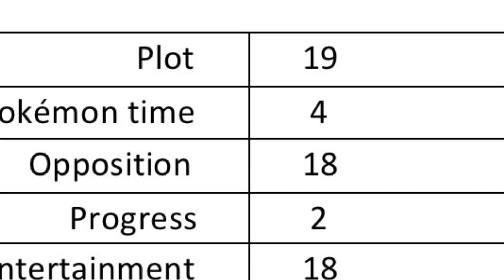▶️ Pokémon ( ￼So near, yet so Farfetch’d ) S1 - E49 Analyzed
Be warned spoilers

Only use this video for constructive criticism and highly encourage people to watch The whole episode on their own convenience using provided